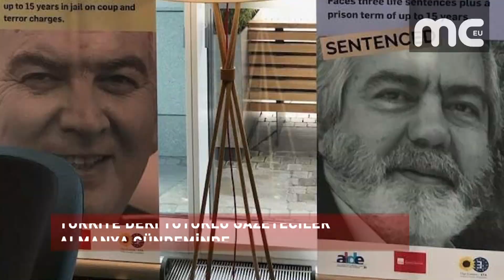TÜRKİYE'DEKİ TUTUKLU GAZETECİLER ALMANYA GÜNDEMİNDE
Geçtiğimiz günlerde Cumhuriyet Gazetesi davasını izlemek için gözlemci olarak İstanbul'a gelen Avrupa Parlamentosu Yeşiller Grubu’ndan Rebecca Harms Türkiye'deki tutuklu gazetecileri Almanya'da gündeme getirdi.

Uluslarası Leipzig Kitap Fuarı'nın açılışında Türkiye'deki düşünce özgürlüğü ihlallerini anlatan bir sergi açıldı. Açılışta gazeteciler ve yazarların Türkiye'de tam anlamıyla ifade özgürlüğü ve basın özgürlüğünün kitlesel baskısını yaşadığı dile getirildi.